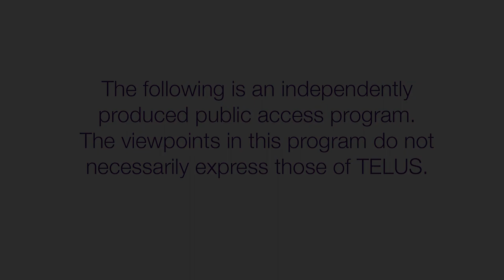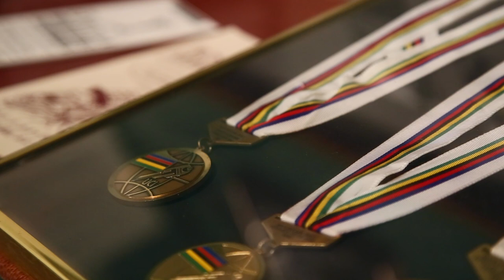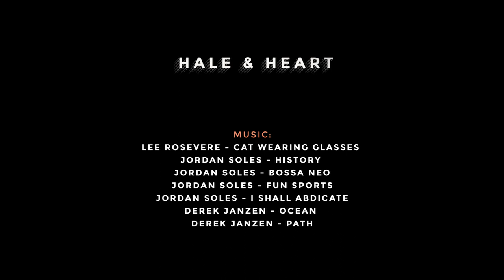Hale & Heart Episode 4 – Free and Fearless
Mathea Olin, surfing; Cindy Devine, downhill mountain biking. It doesn’t matter how many times we paddle out or change gears, experiencing the thrill of nature never gets old.